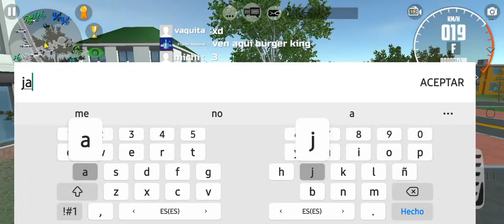No puedo más... Jajajaja